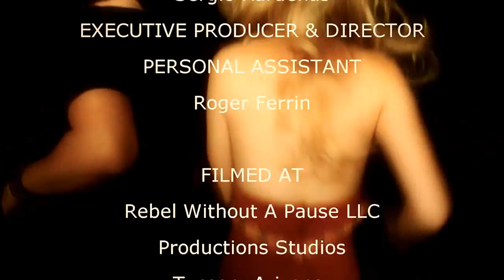Don't Stop Living Now (Full Version)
Sergio Kardenas Don't Stop Living Now from The CD The Time Machine